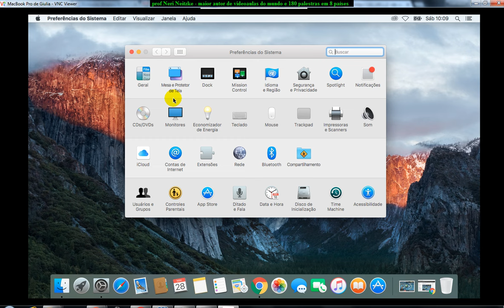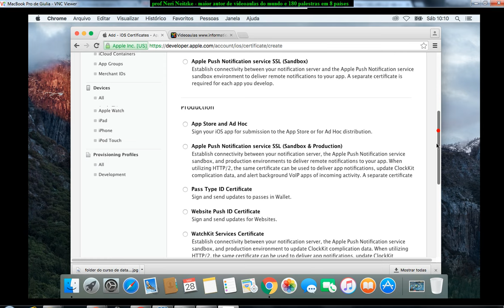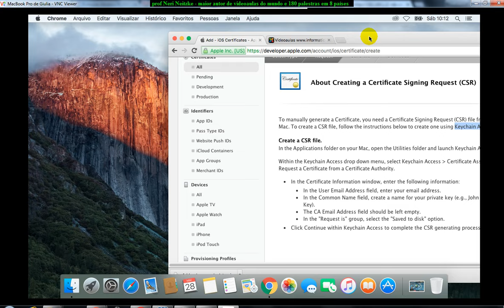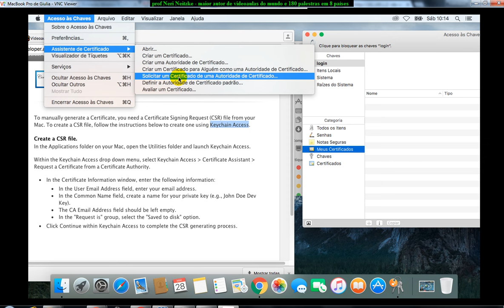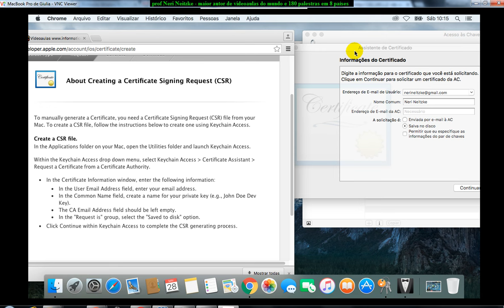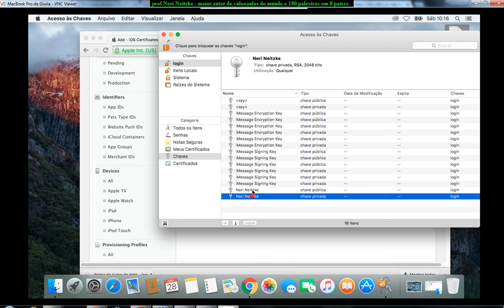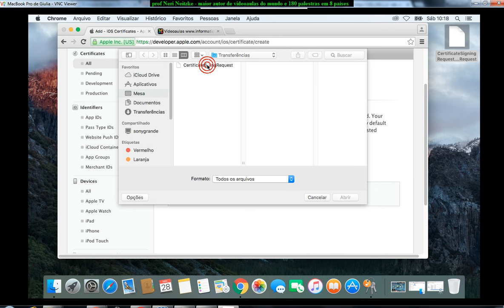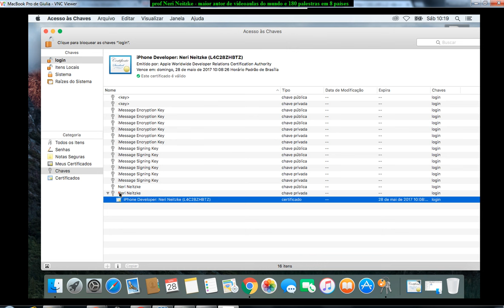aula 6704 iOS Android com Delphi criar certificado certificate e acesso a chaves keychain